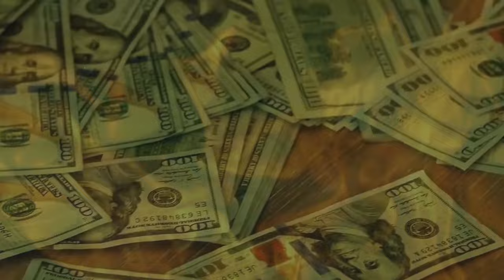Exclusive Release: Young Dolph, Lil Wayne "Special Kind of Krazy" Music Video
Get ready for the ultimate rap mashup that's about to take the hip-hop world by storm! Young Dolph and Lil Wayne team up on 'Special Kind of Crazy', a high-energy music video that's taking the hip-hop world by storm. This exclusive release combines the best of both worlds, blending Young Dolph's signature trap style with Lil Wayne's iconic flow. Directed by @ThatGeniusBeat this visually stunning music video showcases the two rap giants trading verses and delivering non-stop bars.

Get ready to turn up the volume and join the rap revolution!

- Celebrate Lil Wayne and Young Dolph's enduring impact on the music industry.

- Exclusive access to videos
- Priority comments and badges
- Superfan shoutouts
- Members-only polls

This remix is a tribute to Lil Wayne and Young Dolph’s music and celebrates the legacy of their impact on the music industry.